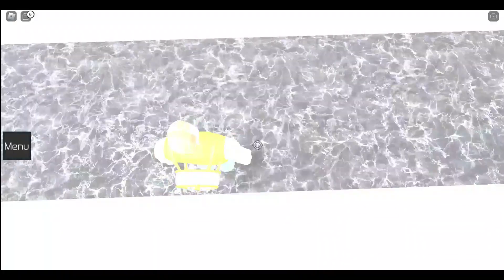We Played A Teamwork Obby Together!